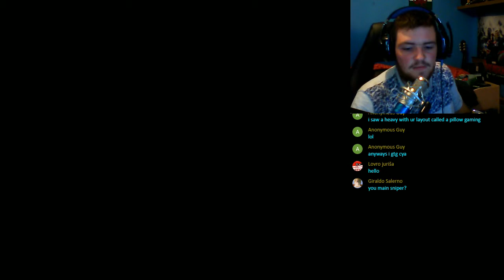pillow plays TF2 Its been way way tooo long